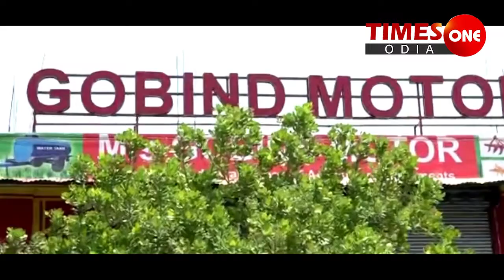TIMES ONE ODIA ବଢୁଛି କଳାବଜାରୀ ଚାଷୀ ମୁଣ୍ଡରେ ଚଡକ ନବରଙ୍ଗପୁର ଉମରକୋଟ ରାଜେଶ ସୁନା ଗୋବିନ୍ଦ ମୋଟର #